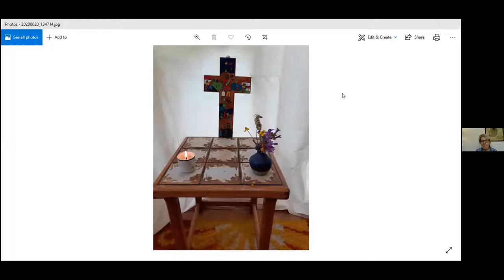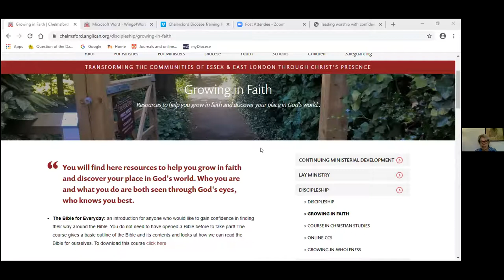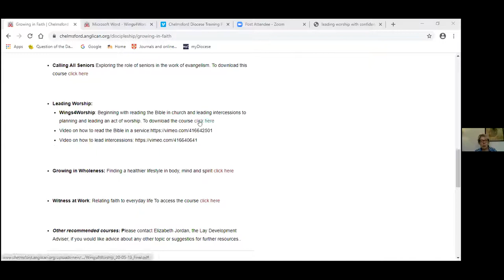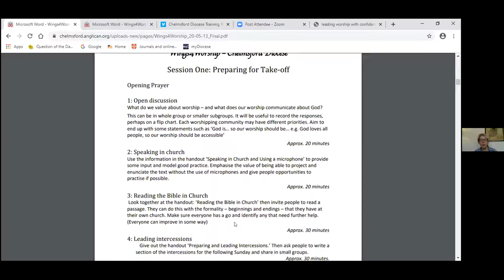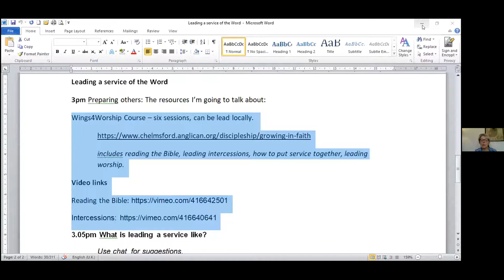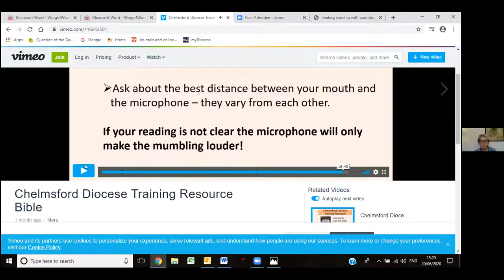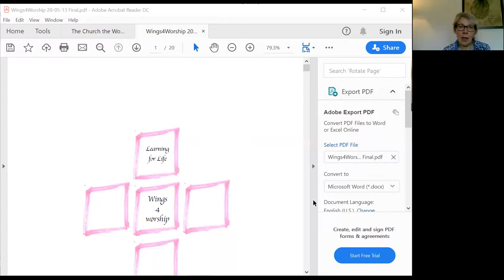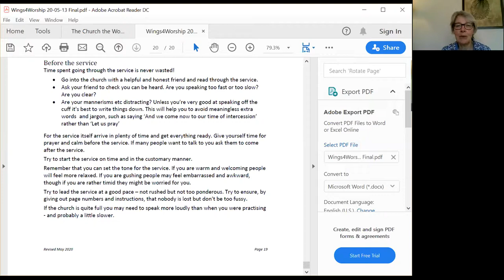Worship Online and Offline: Interconnected Households and Wings for Worship (Elizabeth Jordan)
One of a series of presentations from the conference on "Leading Worship with Confidence, Online and Offline", Diocese of Chelmsford, 20 June 2020